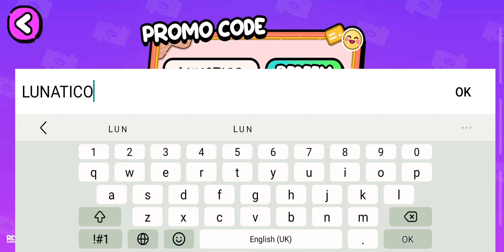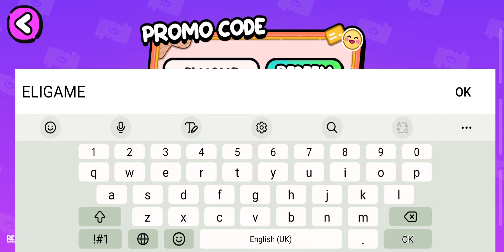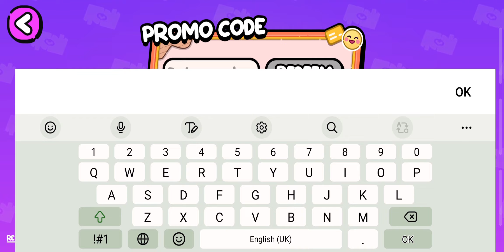promo Code Avatar World von